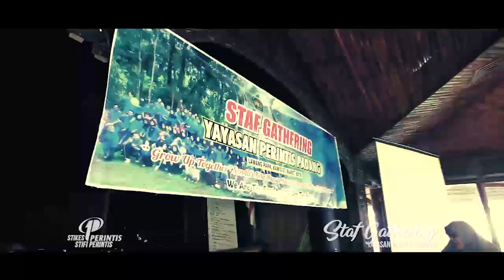Yayasan Perintis, STIKES dan STIFI staff gathering 2019, lawang park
Sendiri kita hanya setetes, bersama kita adalah lautan
mari bergabung bersama kami di stikesperintis.ac.id